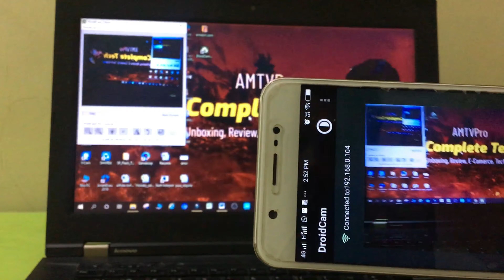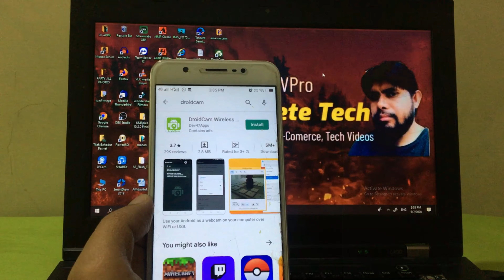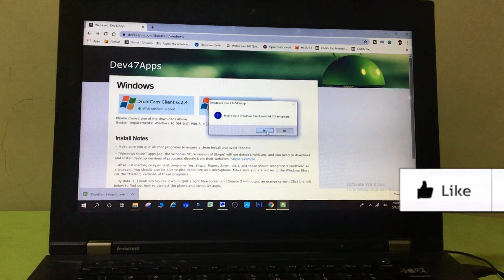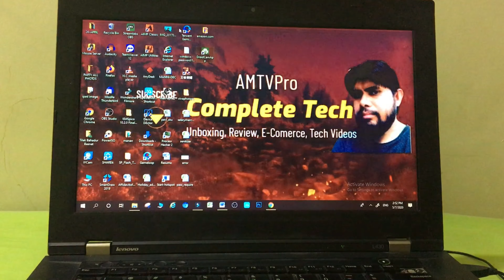How to use your Android Phone as a Webcam in your Desktop or Laptop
In this video, you will find how to use your Android Phone, iPhone, Android, Mac as a Webcam. This can be a great budget online video meeting setup and will work with most smartphones. (How to Use an Android Phone as a Webcam for Windows PC/MAC)